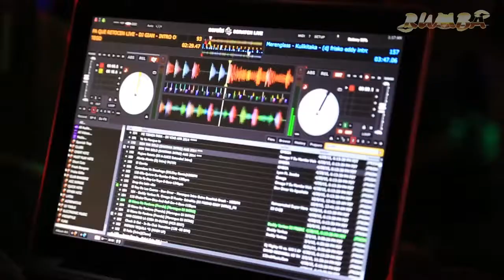Enrique Iglesias Bailando: Rumba @ Azul Nightclub San Francisco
Check out the latest club video we shot for Rumba @ Azul Night Club